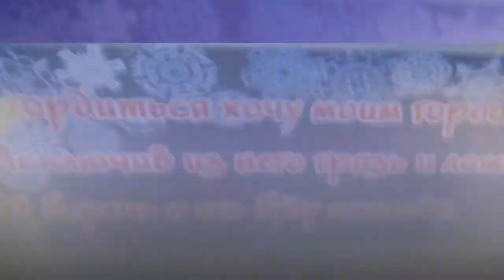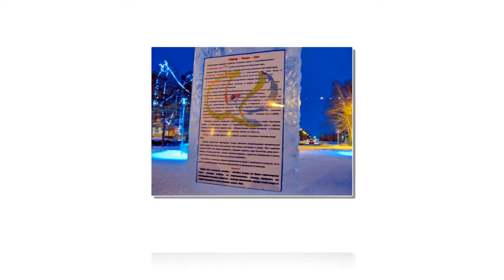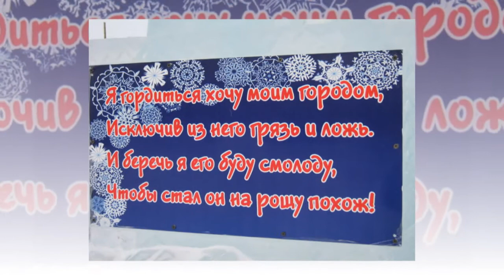Новогоднее настроение Гай 2015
Новогоднее настроение